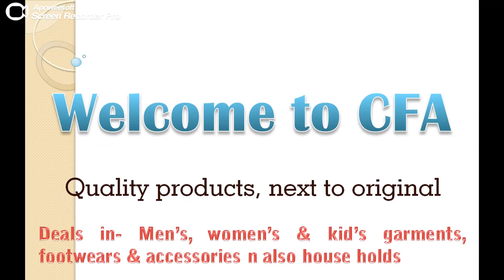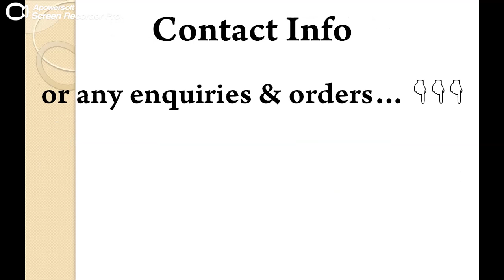Mens pants style, mens fashion, stylish shirts for men, t-shirt for men, mens jeans, mens joggers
For shirts-
(casual shirts)
(formal shirts)
(dress shirts)

For trousers-
(casual trousers)
(formal trousers)

For jeans

For shorts

For t-shirts & polos-
(long sleeve tops)
(tank tops)

For Rainwear-
(rain trousers)
(rain coats)
(snow trousers & bibs)

For sleep & lounge wear-
(lounge shorts)
(one sies)
(pajama tops)
(pajama sets & night suits)
(pajamas & lounge pants)
(sleep robes)

For joining in my wapp group for regular updates
Men’s